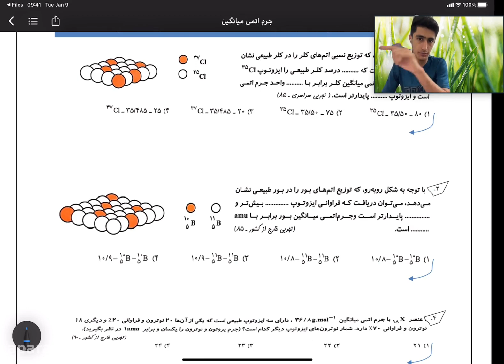Class Eighth With Math First Summer Session To Practice